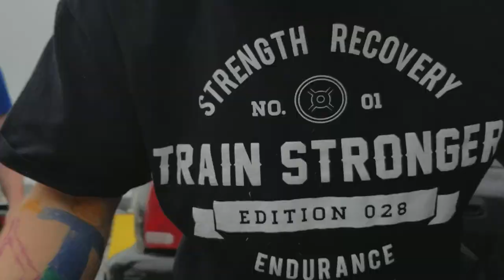Tatted up tuna with Tyler